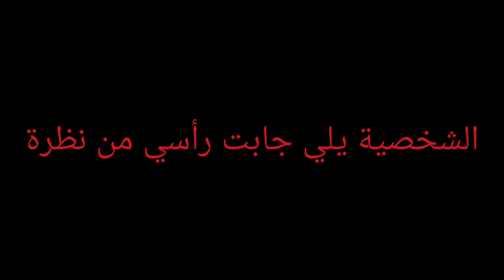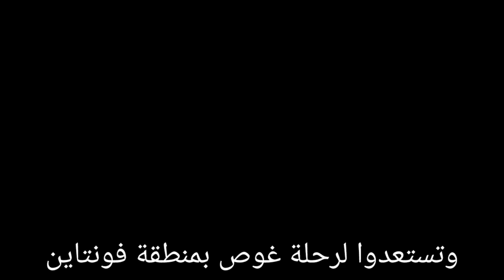شكلها يلان راحت على ||genshin impact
اكواد البث

3BRLL59ZCZKD

WA845MQHUHKH

ZT8MLL8GCYKM

موقع تحطو أكواد منه

كل يهمكم عن سكاراموش و كوكومي

سكارموش

اغراضه + بيلده

كوكومي

اغراضها

ارتفكتاتها

genshin_fights

ديسكوردي